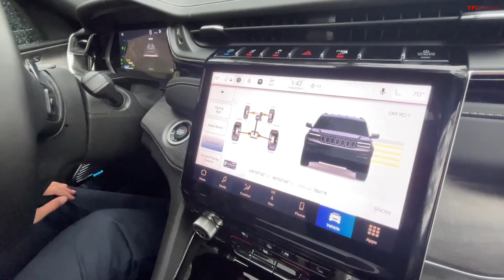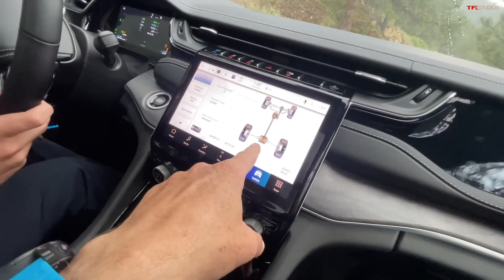What Are America's Fastest-Selling Cars Today? Let's Find Out!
In this podcast, Roman and Tommy discuss the 20 fastest-selling cars in the US right now plus our latest press fleet vehicles: the Mazda CX-50, Jeep Grand Cherokee 4xe, and the Acura MDX.

TIMESTAMPS:
0:00 Intro
4:19 20. Toyota Highlander
4:53 19. Jeep Wrangler *4xe*
21:36 18. Toyota Camry
21:44 17. Mercedes-Benz GLE
22:10 16. Chevy Trailblazer
24:10 15. Jeep Wrangler
34:08 14. Nissan Kicks
34:20 13. Toyota RAV4 Hybrid
34:44 12. Kia Sportage
35:02 11. Subaru Outback
36:20 10. Hyundai Tucson Hybrid
40:28 9. Ford Bronco
41:34 8. BMW X3
41:19 7. Kia Forte
44:04 6. Kia Telluride
50:50 5. Subaru Impreza
51:08 4. Honda CR-V
51:53 3. Subaru Forester
52:08 2. Honda Civic
53:47 1. Subaru Crosstrek